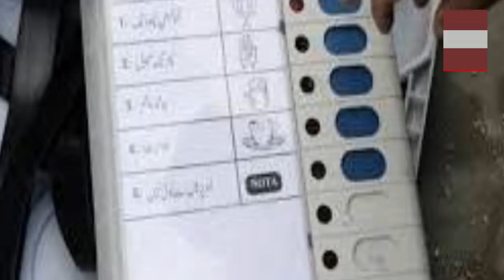चुनाव में बढ़ रहा NOTA का इस्तेमाल... || Use Of NOTA In Elections